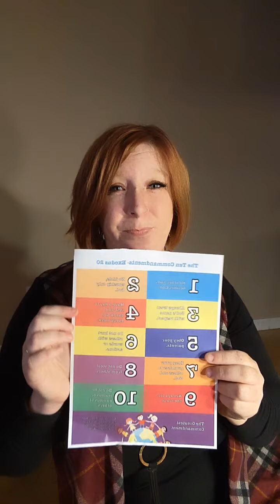Children's Moment October 11th 2020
The big party in the dessert